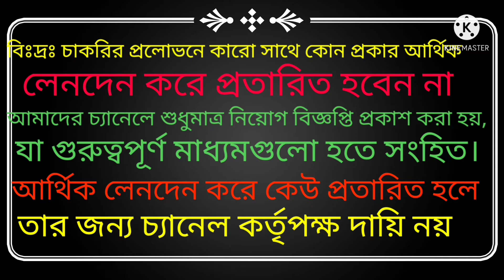গার্মেন্টসে জরুরী নিয়োগ বিজ্ঞপ্তি Garments job circular 2021,APPARELS 2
গার্মেন্টসে জরুরী নিয়োগ বিজ্ঞপ্তি
 Garments job circular 2021,
APPARELS 2

APPARELS 2" is one of the most Garments Industry based Youtube channel in Bangladesh. By watching the videos on this channel, you can learn various type work of Garments Factory and easily get a Job in the Garments Industry. Those who are working in Garments Factory can also get success in your job career by watching this videos. Those who want to do or doing Garments Business will also get a very good Idea of How to Increase the Productivity of your Business and become the gold standard of success by doing Profitable Business.

APPARELS 2